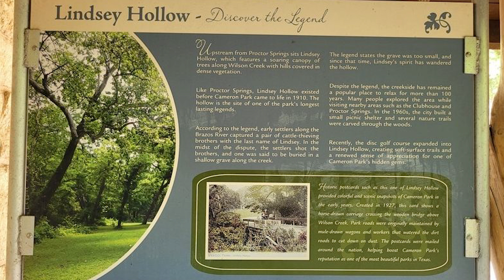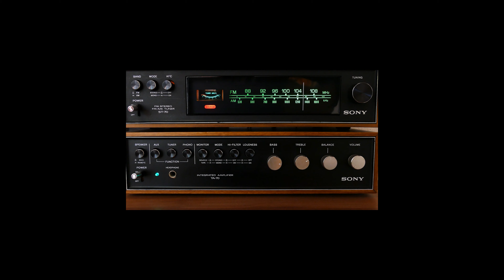Poltergals: Terrifying Tales: Urban Legends in Central Texas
On this terrifying episode Alison tell you some urban legends around central Texas from Brad Turners book. Be sure to tune in on todays episode and go check out our episode were we interviewed Brad.